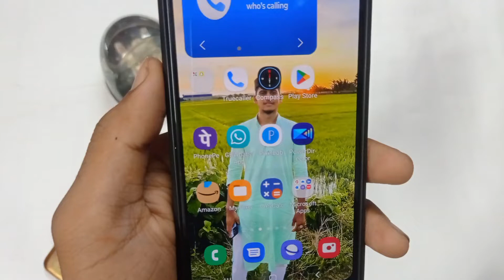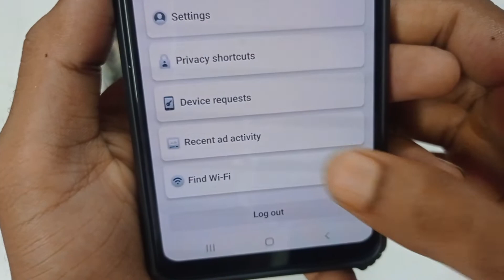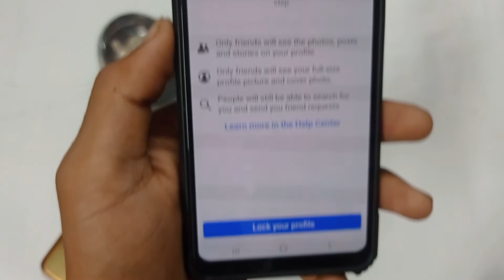Facebook profile lock kaise karen ? facebook profile lock karna hai | how to lock facebook profile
Hello Everyone , In this video i have discussed that how to lock facebook profile and facebook profile lock kaise kare in 2022 .

TOPIC DISCUSSED

how to lock facebook profile in fb lite

how to lock facebook profile photo

how to lock facebook profile only friends can see